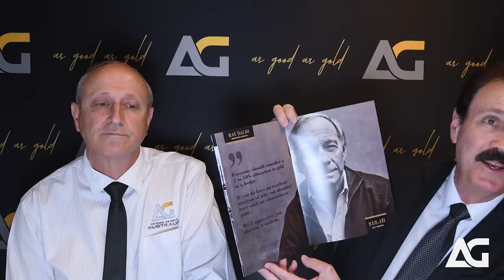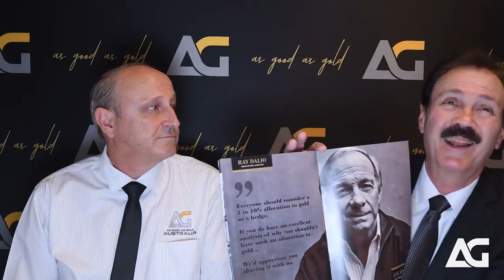John Adams: The Sound Of Financial Disaster